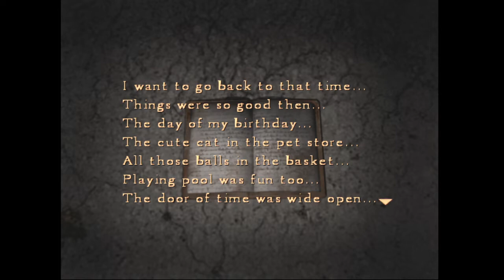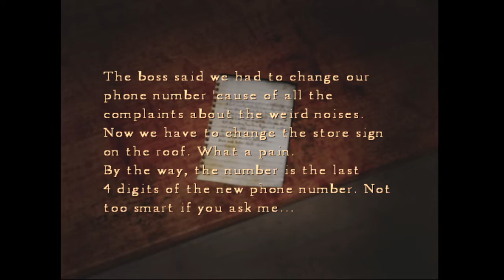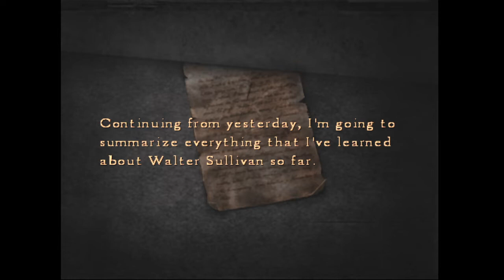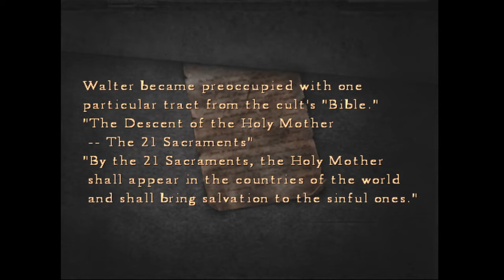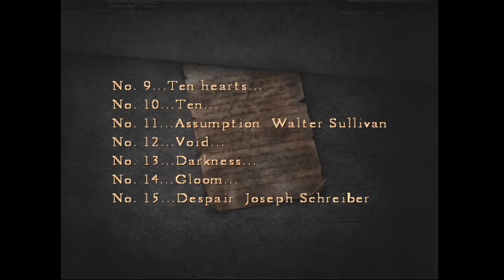Silent Hill 4: The Room Part 5 [PS2] | Twitch Livestream